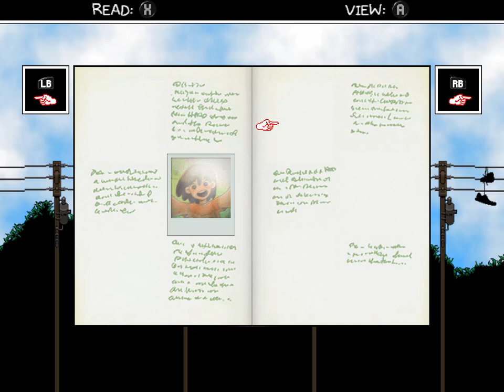A Hero's Welcome Ep.25 OMORI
It's good to see him...